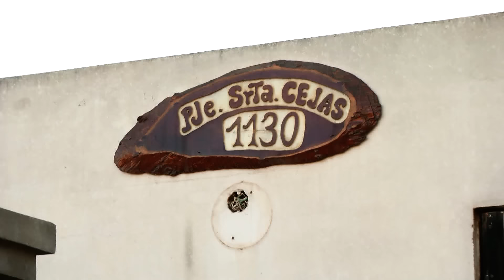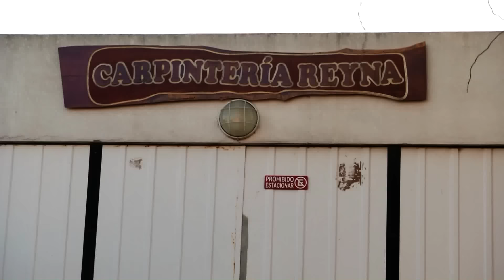Investigan la muerte de un riocuartense en ruta 8 y el incendio en su vivienda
Conmoción entre los vecinos de la víctima